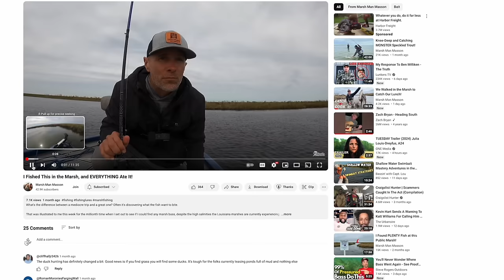Bank Fishing for CATFISH and Cooking in the WILD (CATCH AND COOK)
In this video I went bank fishing for catfish with @MarshManMasson. Go check out his channel to learn more about inshore fishing.

To help me and the channel please consider purchasing an item from the Outside the Levees Amazon Wishlist

Outside the Levees
Meraux, LA 70075

Make checks payable to "Jared Serigne"